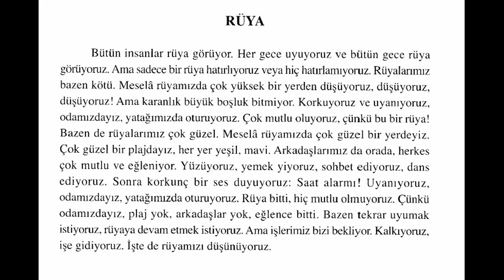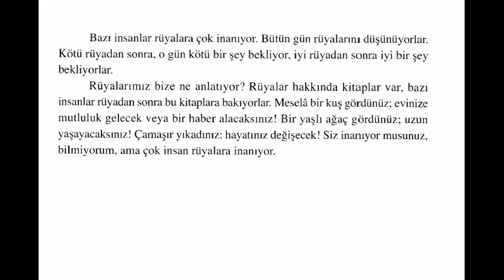تعلم اللغة التركية محادثة رقم 19 learn turkish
تعلم اللغة التركية عن طريق الاستماع والقراءة
Learn Turkish language by listening and reading